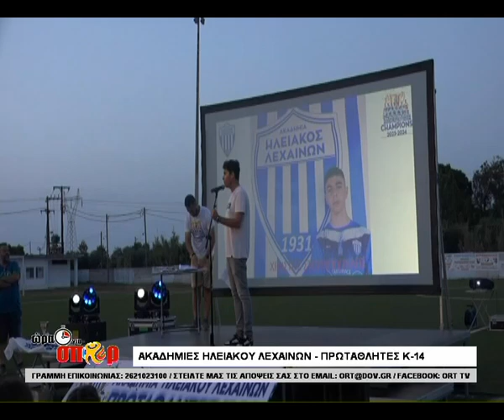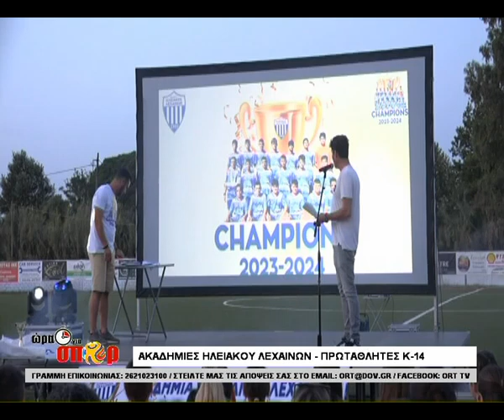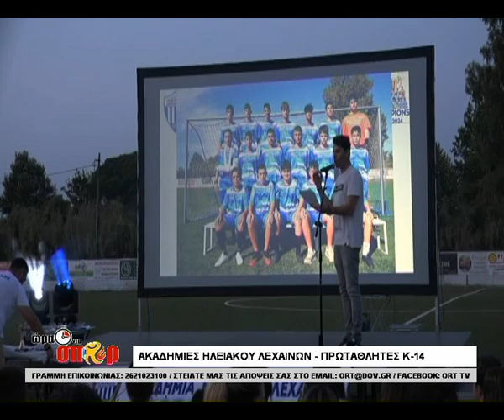Ώρα για Σπορ - Δευτέρα 17 Ιουνίου 2024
Επιμέλεια - Παρουσίαση : ΓΙΩΡΓΟΣ ΑΣΤΕΡΗΣ